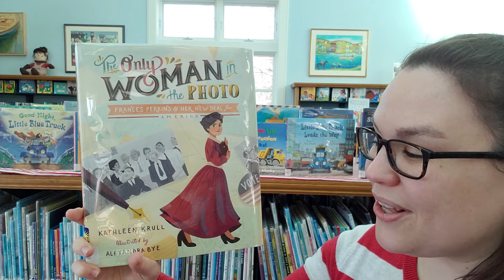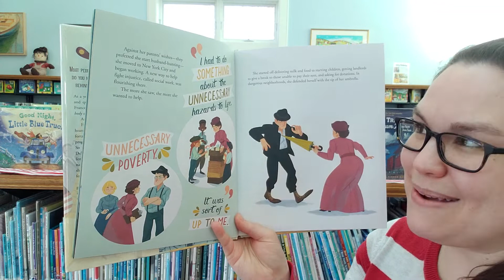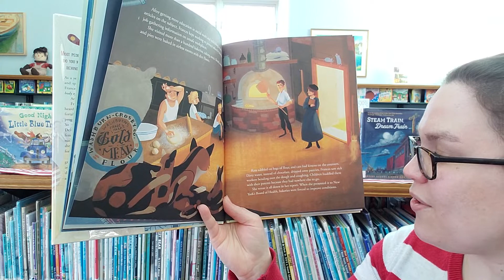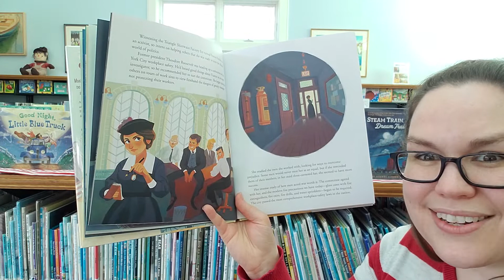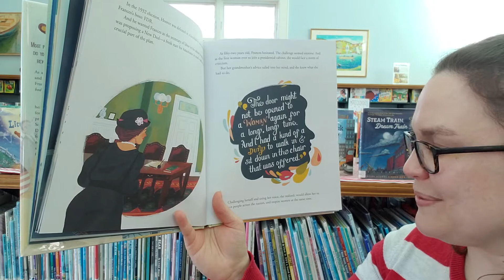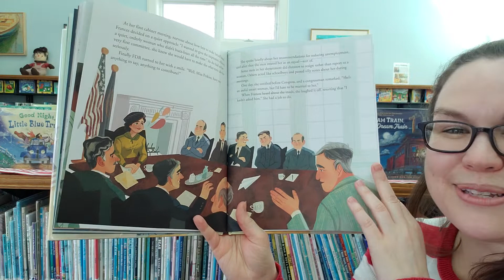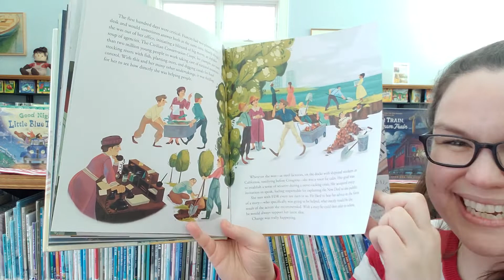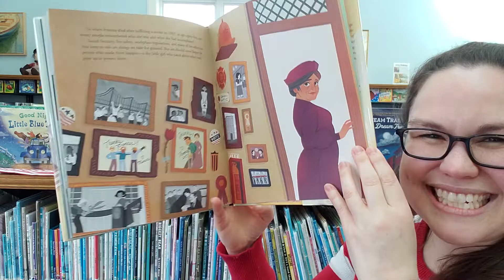Women's History Month Read Aloud: The Only Woman in the Photo - Frances Perkins by Kathleen Krull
In person storytimes with Miss Katie at Rockland Public Library:
Tuesdays @ 10:30 AM - Rockin' Storytime (toddlers & preschool)
Wednesdays @ 10:30 AM - Preschool Storytime (& elementary)
Thursdays @ 10:30 AM - Baby Time (& toddlers)